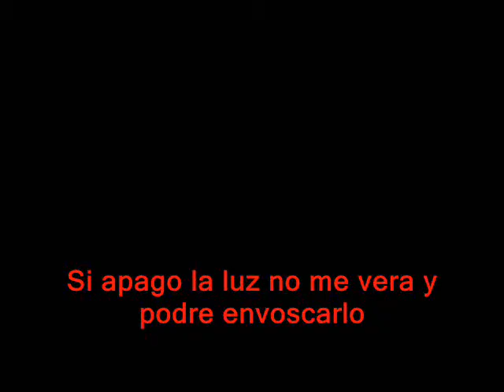Lara Paint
Bueno aqui tienen la 1º parte por ahora de Lara Paint disfrutenla